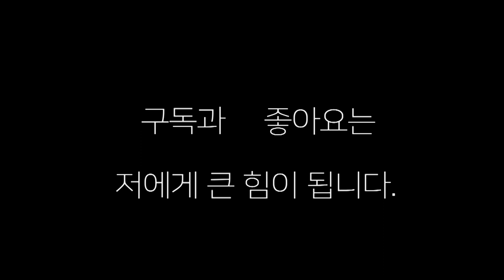여자 생체 2전만에 "오로지 원투" 우승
장정구 복싱 여자 생체 2전만에 오로지 원투로 우승하다